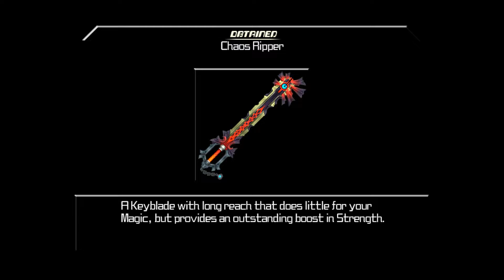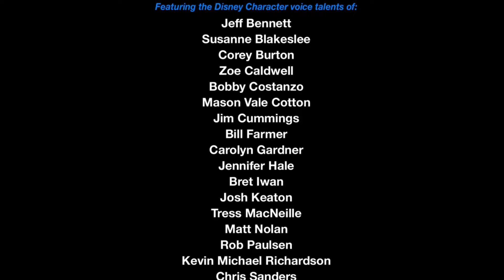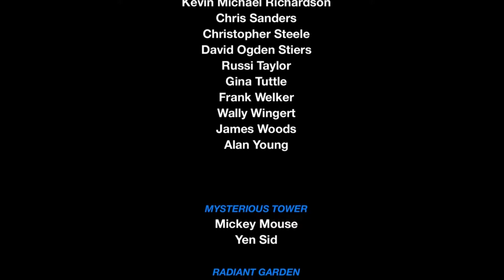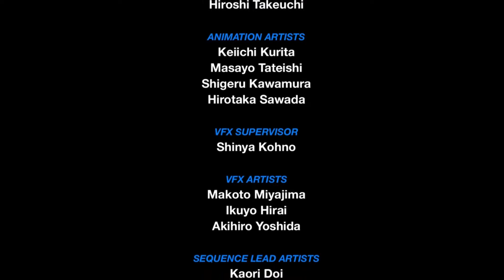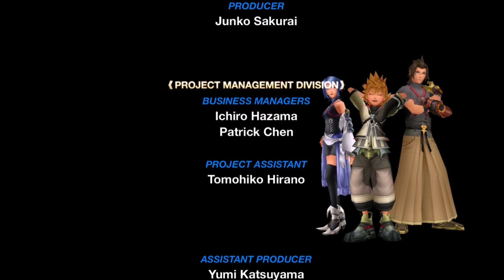Kingdom Hearts Birth By Sleep #16 O Coração de Terra (Terra Finale)